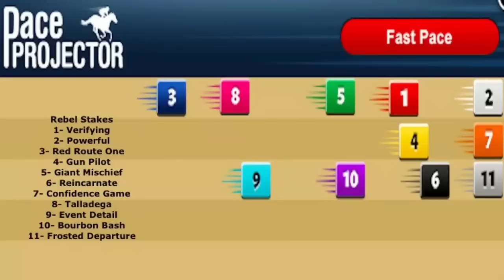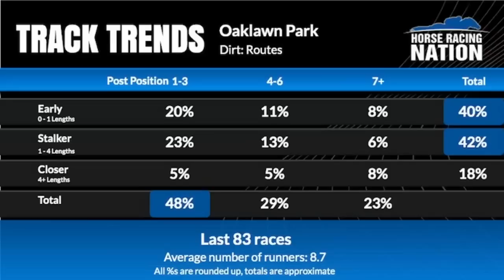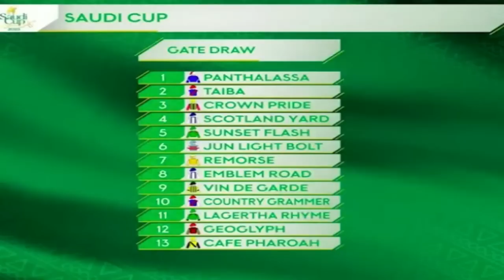Rebel Stakes and Saudi Cup top picks on HorseCenter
This week on HorseCenter your hosts Brian Zipse and Matt Shifman handicap 11 Kentucky Derby hopefuls in the $1 million Rebel Stakes at Oaklawn Park, and take a look at the top Americans in the Saudi Cup.